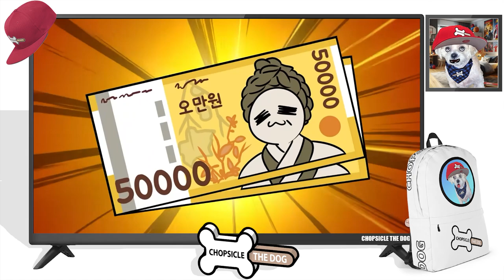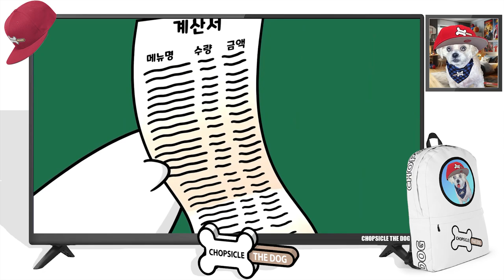Sushi Mukbang Spectacular! SomacMcguffin Reaction By Chopsicle The Dog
Somacguffin got a big paycheck and he wants to spend it on Sushi for his Family! Somac takes his Mom for sushi! (We all love Somacguffin Mom) Somac is go generous, but what happens at he Sushi Restaurant? This funny cartoon animation is hilarious! Somac is a Meme of our culture from Japan and this is a parody of what a Conveyor Belt Sushi Restaurant is like!

I'm Chopsicle the Dog and this is my reaction to Spinning Sushi Mukbang by Somacguffin!